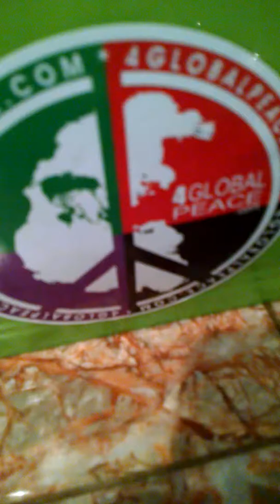10/1/16 BUSY SATURDAY FILLED TO THE GILLS!